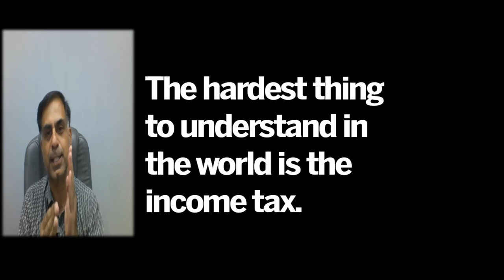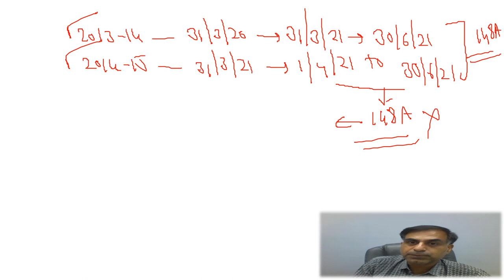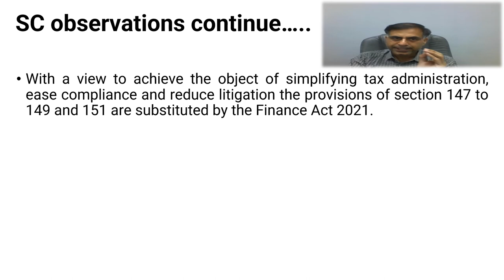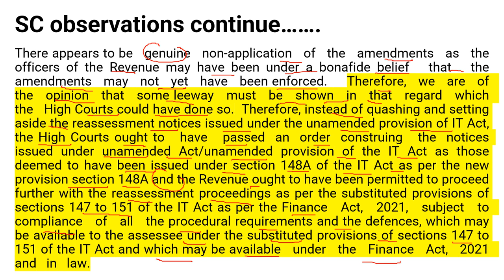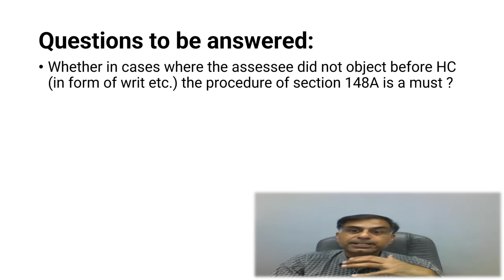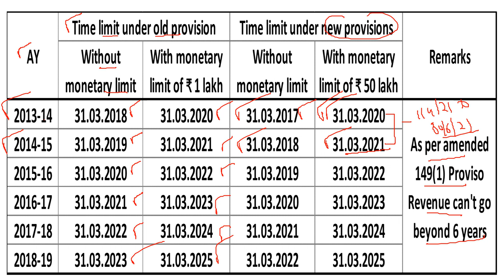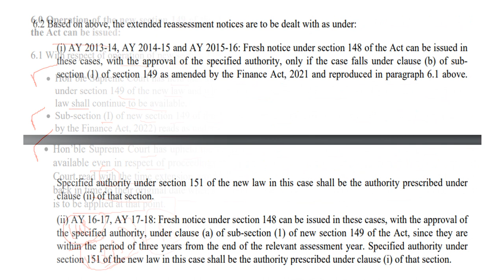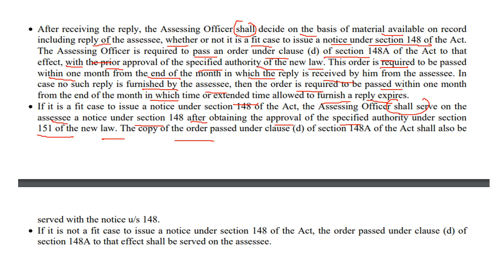Supreme Court Judgement on Sec 147 and CBDT Instruction No. 01/2022 | CA. Anoop Bhatia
Dear Friends, the recent Supreme Court ruling on the validtion or otherwise of section 148 notices issued between 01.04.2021 to 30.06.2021 has given some relief to the Income Tax Department but such relief is subject to the amended provisions of section 147 to 151 which requires the interpretational calls. Further CBDT Instruction No. 01/2022 is going to create further mess in this interepreation. This video accordingly is an update for all those who have received any notices between the aforesaid notices as to how to handle them. I hope viewers will find it worth watching. Yet it's quite a long video but the content was required to covered in details. It may however be noted that before reaching to final conclusion please consult your CA / Tax Advisor.